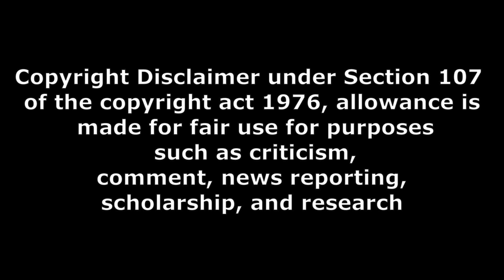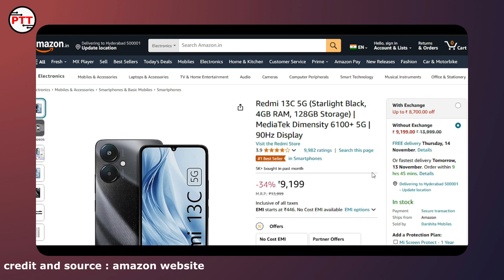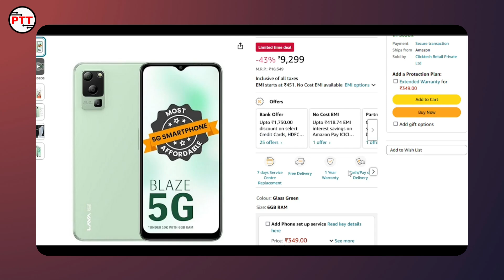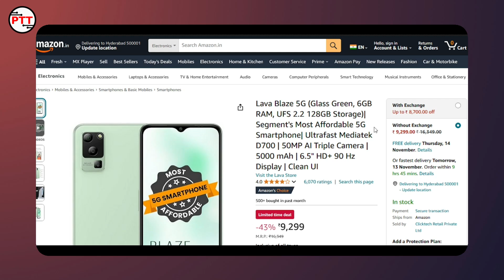తక్కువ బడ్జెట్ లో smartphone under 10k